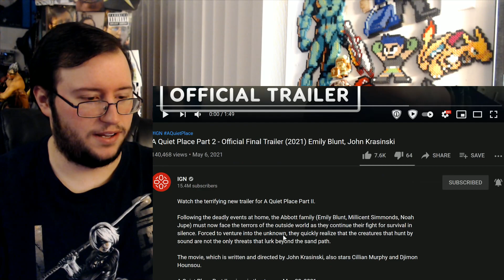Gor's "A Quiet Place Part 2" Final Trailer REACTION